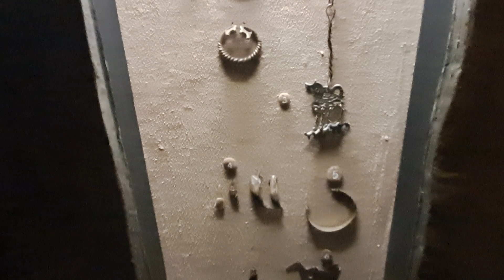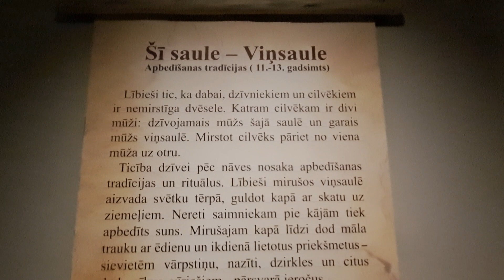Lībiešu sēta Turaidā